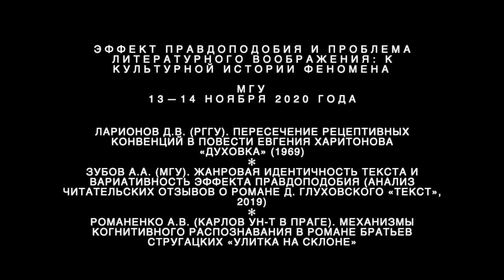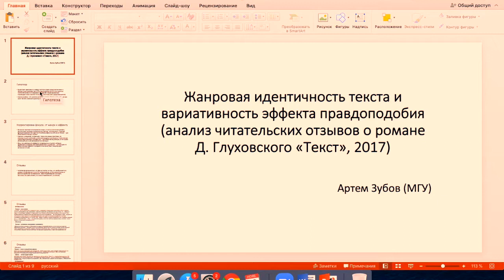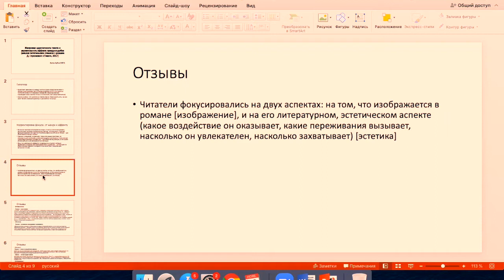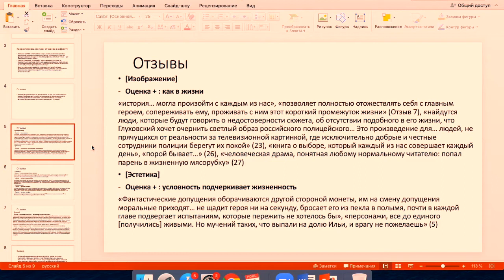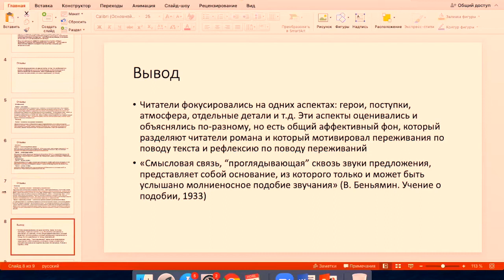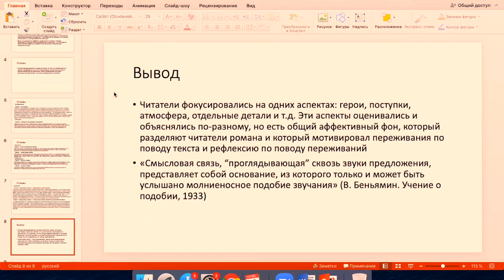Секция 2 "Эффект правдоподобия и проблема литературного воображения" 13.11.2020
Конференция "Эффект правдоподобия и проблема литературного воображения: к культурной истории феномена"  (13-14 ноября 2020 г.)
Секция 2
Ларионов Д.В. (РГГУ). Пересечение рецептивных конвенций в повести Евгения Харитонова «Духовка» (1969)
Зубов А.А. (МГУ). Жанровая идентичность текста и вариативность эффекта правдоподобия (анализ читательских отзывов о романе Д. Глуховского «Текст», 2019)
Романенко А.В. (Карлов ун-т в Праге). Механизмы когнитивного распознавания в романе братьев Стругацких «Улитка на склоне»